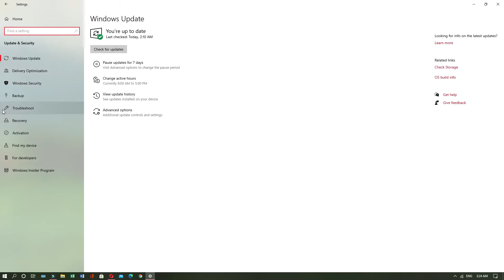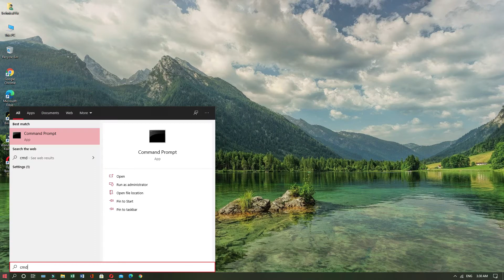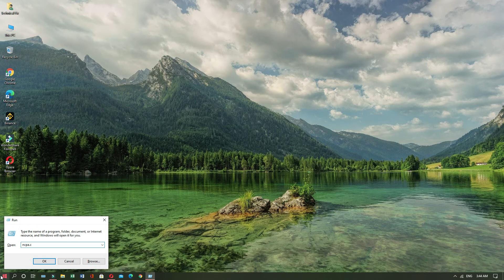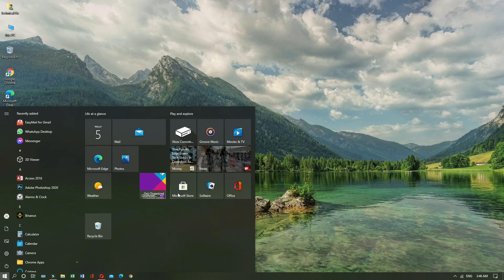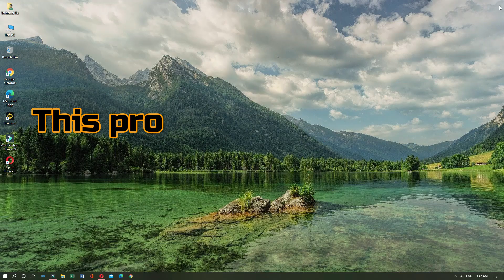How to Fix Microsoft Store Error 0x80131500 in Windows 10 (2021)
About Video:
If for some reason the Microsoft store on your computer is not running then with the help of this video you can easily re-run the Microsoft store on your computer.

Cover Topic:
1. Microsoft Store Error Code 0x80131500
2. Micxrosoft Store Error Code: 0x80131500
3. Fix: Windows Store Error Code 0x80131500
4. How to fix Windows Store Error Code 0x80131500
5. Fix Microsoft Store error 0x80131500 on Windows 10
6. How to Fix Microsoft Store Error 0x80131500 in Windows 7
7. How to Fix Microsoft Store Error 0x80131500 in Windows 8
8. How to Fix Microsoft Store Error 0x80131500 in Windows 8.1
9. How to Fix Microsoft Store Error 0x80131500 in Windows 10
10. Five Ways to Fix Microsoft Store Error 0x80131500 in windows 10